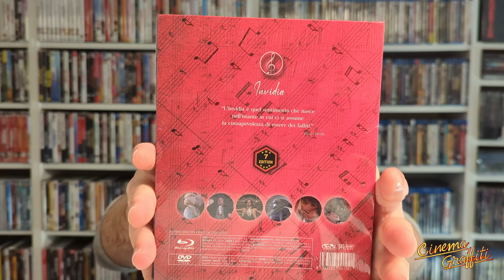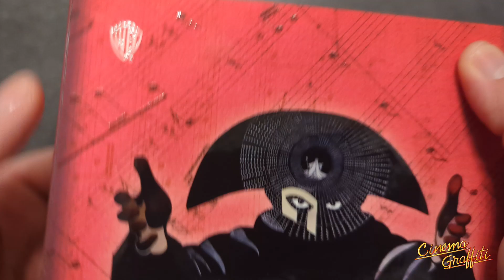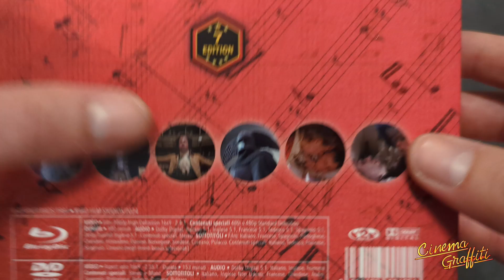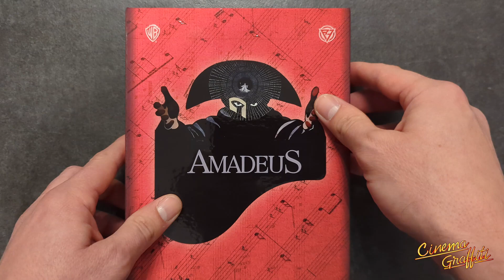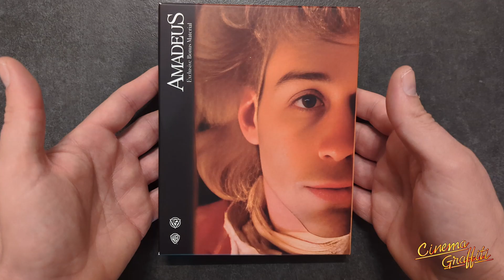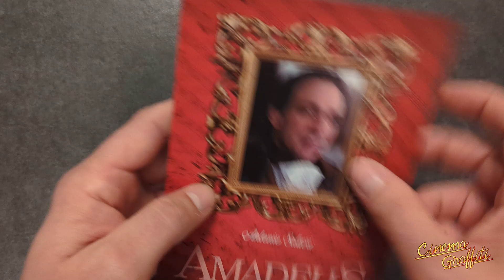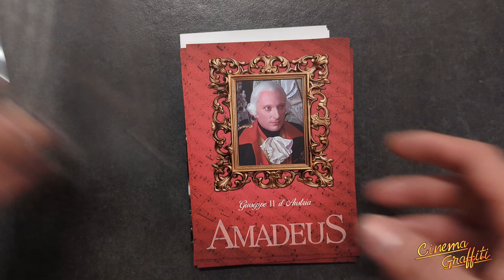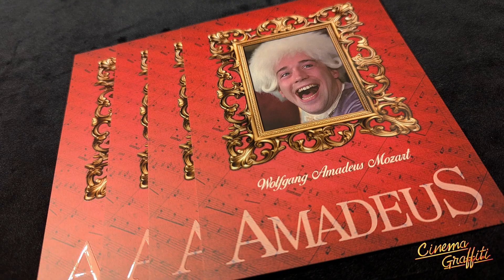Unboxing: Amadeus - 7 Edition by RaroFilm Studios # 37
Quinta uscita per la collana 7 edition, troviamo il film Amadeus del 1984 diretto da Milos Forman, edizione stupenda, box molto curato che merita attenzione.

Link al Film:
urly.it/311rv2